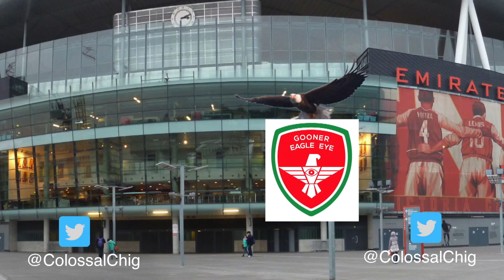My 'letter' to Arsene Wenger (my heartfelt plea!)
This is me reading a genuine letter to Arsene Wenger to save our season. A begging plea! I hope you enjoy and tweet to the club!